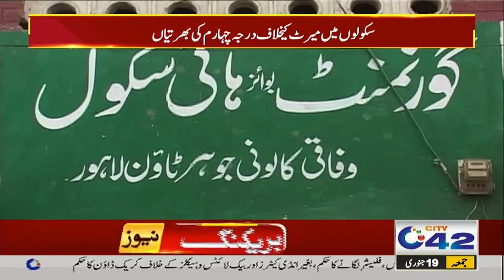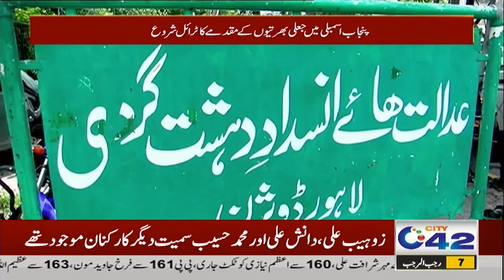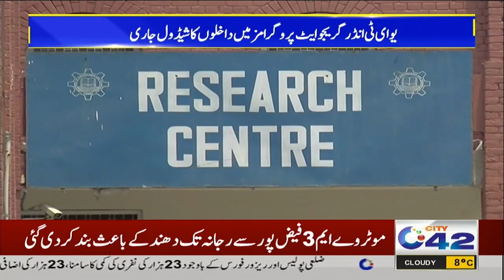12AM News Bulletin | 19 Jan 2024 | City 42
12AM News Bulletin | 19 Jan 2024 | City 42